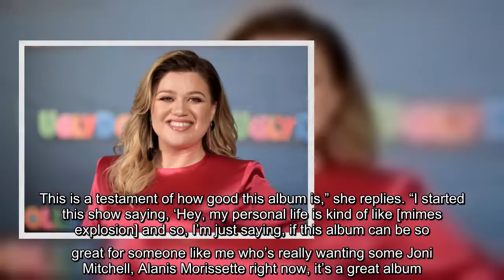✅ Kelly Clarkson is listening to some "sexy" songs from one of her good friends amid her divorce fr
✅  Kelly Clarkson is listening to some "sexy" songs from one of her good friends amid her divorce from Brandon Blackstock. The 38-year-old pop star and talk show host invites her fellow Voice judge, John Legend, to Monday's "The Kelly Clarkson Show" where she can't help but gush about his new album, Bigger Love. "I love 'Wild' actually," she says of the…